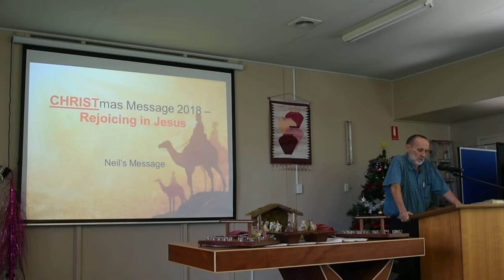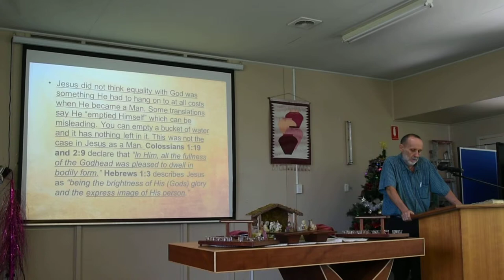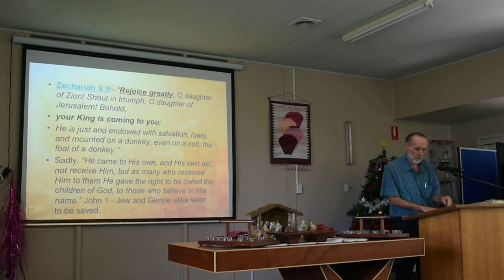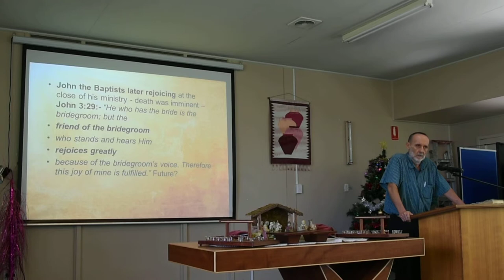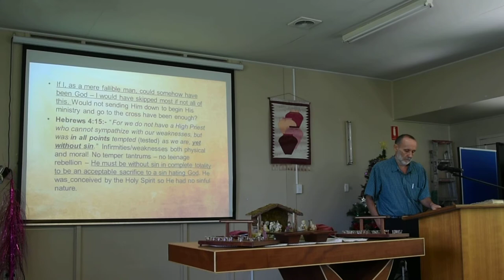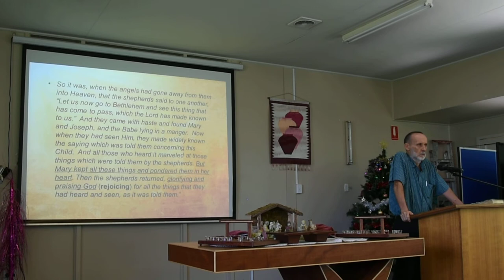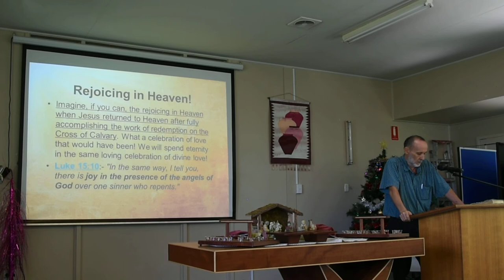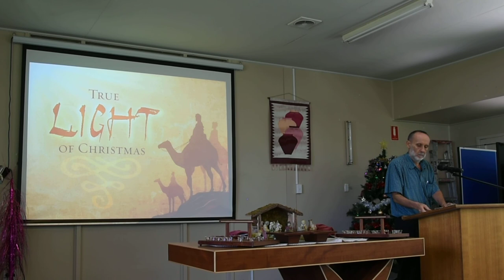Message 23rd December 2018